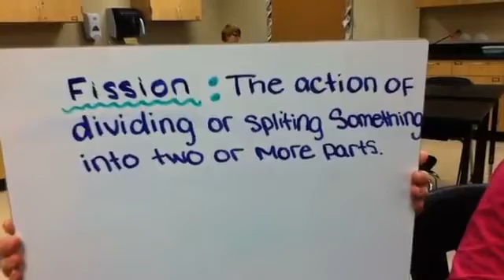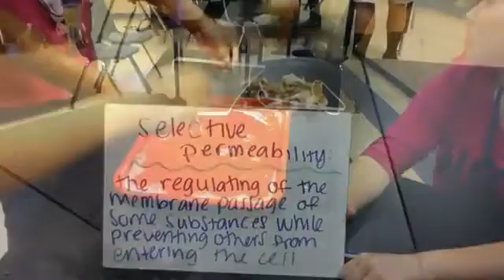Cell Membrane and Bubbles Lab Video 1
This activity provided a macroscopic model that mimics the cells' phospholipid bilayers using soap bubbles in an innovative way.  Exploration of how the structure is related to its function is also explored.